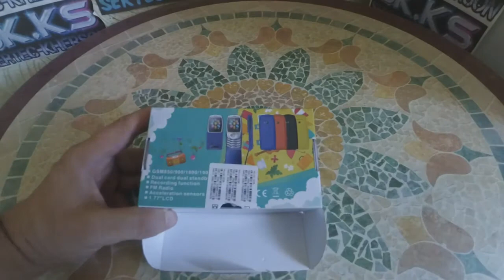Servo S06 и так можно и иначе нельзя , ностальгия или новация